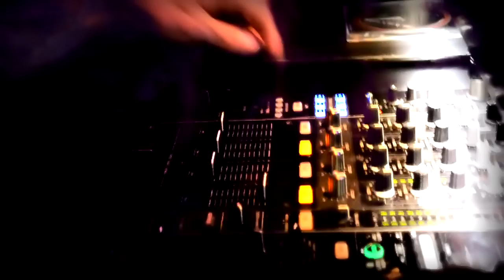Marco Meloni & Silvano Del Gado feat Unaderosa Love doesn't Exist Hollywood Milano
HOLLYWOOD MILANO, PRESENTAZIONE DEL NUOVO SINGONO DI MARCO MELONI& SILVANO DEL GADO feat. UNADEROSA, IL NUOVO GENERE MUSICALE DA CLUB... HOUSE ROCK